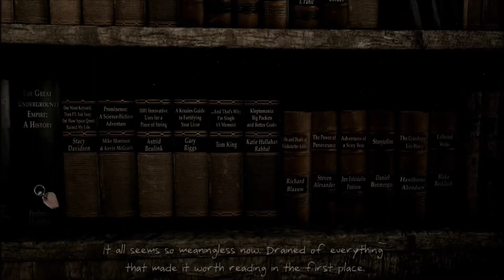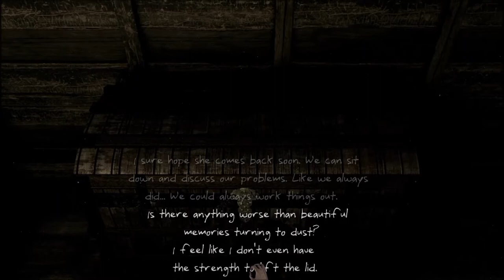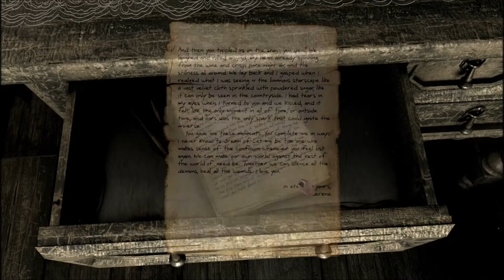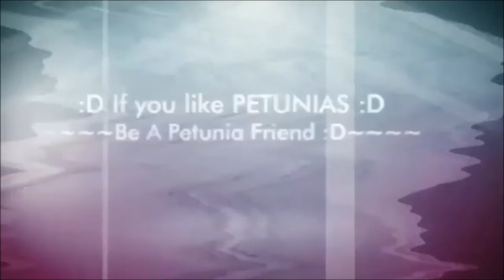Let's play Horror?: Serena [Part 2]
I am searching through an old house discovering what happened to my wife Serena. Go check it out it's really nice :)